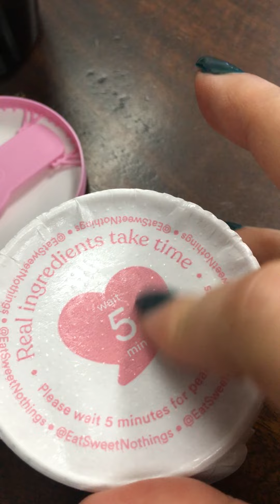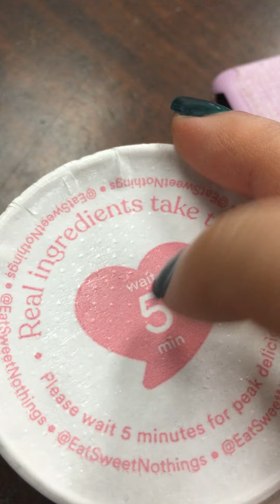Trying ASMR at Work (lofi, no talking)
I forgot I made this video while I was on break at work a couple months ago! Finally remembered to post it. Hope you enjoy :)